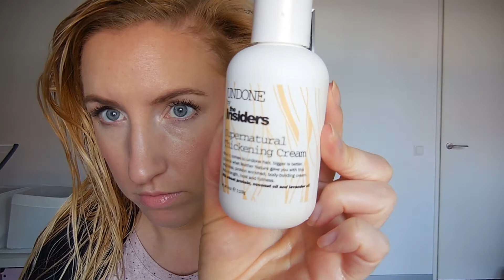Mijn haarroutine lente 2015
Tegenwoordig was ik mijn haar zo'n twee keer per week. Een stuk minder dan vroeger, toen waste ik het namelijk bijna elke dag. Er zitten veel voordelen aan. Het kost je namelijk een stuk minder tijd (en producten dus eigenlijk ook geld) én het is beter voor je haren. Vandaag laat ik je mijn haarroutine zien. Dit is hoe ik mijn haar in het weekend vaak doe. Het enige is dat ik lang niet elk weekend mijn haren krul. Ik ben dol op een rommelige undone look maar ook op een mooie slag.

Hoe vaak was jij je haar?

Liefs,
Carien